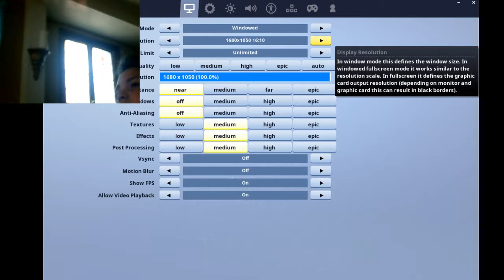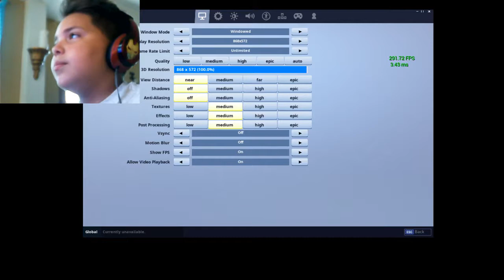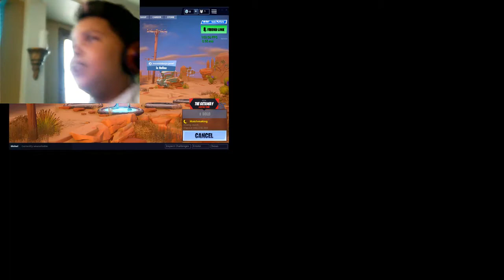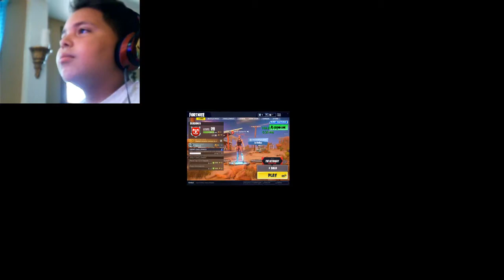I'm DONE WITH FORTNITE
Playstation mycraft2015

epic games LTM GamerYT